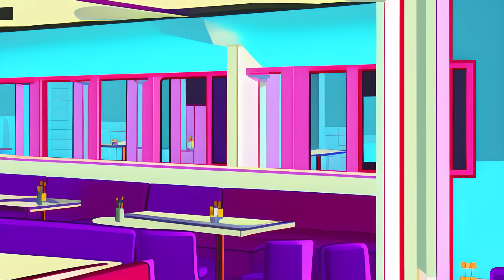SPINNING PLATES 206 Restaurant Stories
Many thanks to the following:

Stories & Timestamps:
1. 0:00
2. 7:18
3. 10:44
4. 15:18
5. 19:00
      Outro. 24:20